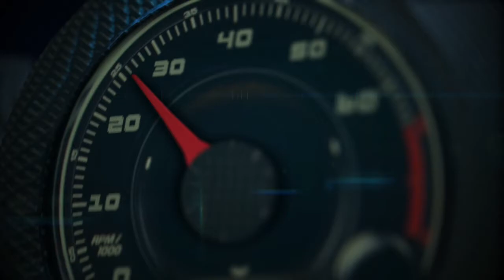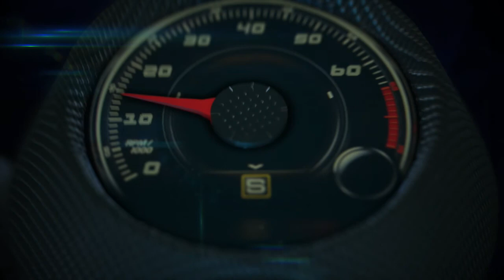Autos 0-60 - 2014 Corvette Stingray in Capitan America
When the Marvel Comics-themed blockbuster, Captain America: The Winter Soldier, hits theaters on April 4, it won't be just the stunning S.H.I.E.L.D. agent Natasha Romanoff aka Black Widow portrayed by actress Scarlett Johansson taking our breath away.  A very special black-on-black 2014 Corvette Stingray driven by the character will also leave your heart pounding.

While is the big-screen debut for the car, it is already a huge star in its own right having just won the ultimate award being named the North American Car of the Year.